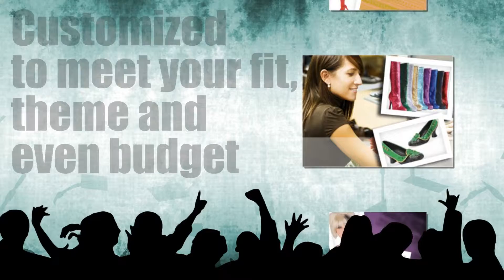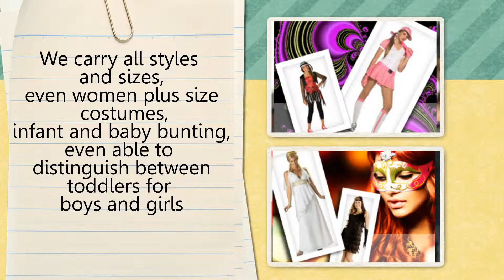Costume Outlet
The Costume Outlet at Certainty Stores provides the most sexy, stylish, tv character, storybook, and movie theme costumes made for adult female, plus size women, men, and kids; suits and Party, Play, or Halloween;